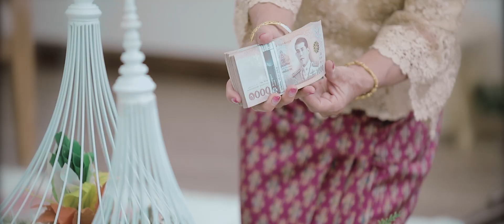CINEMA WEDDING PLOY & TOY The Wedding (TRAILER) | ช่างภาพ ช่างภาพวีดีโอ งานแต่งงานWANS Grapher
Work for Rollin wut photography
Perfection is altogether in team,
Offering Wedding Photography & Cinematography Service.
WANS Grapher
ครบ จบ ใน ทีมเดียว